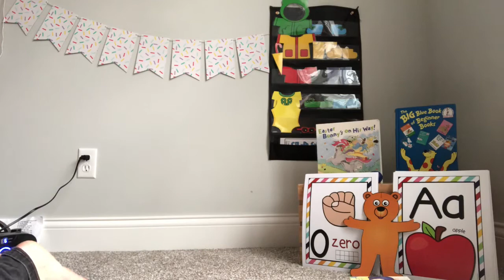Ms. Christina - Circle Time - 4/7/2020